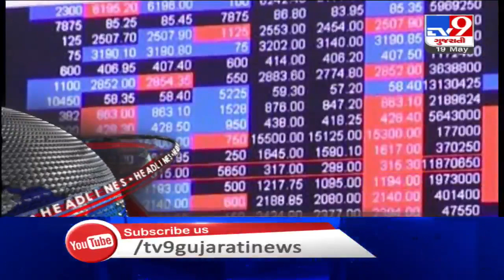TV9 Headlines @ 12 PM: 19/5/2020| TV9News